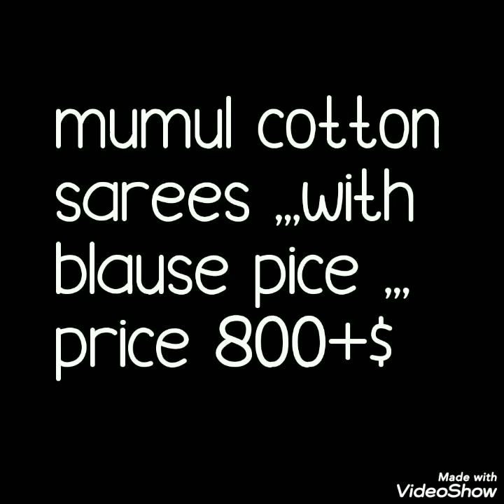New collection Of Mulmul Cotton Sarees Block Print Jaipuri Sarees 2020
Hello all...
Today's collection is beautiful cotton saree. Thsese are hand block printed cotton saree. all sarees are very beautiful prints.These are soft cotton sarees .Daily ware ,officeware saree.

1 . watsup for order: 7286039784
 2. no negotiations please
 4.Sorry, cash on delivery service is not available
 5.payment can send through RTGS,,google pay or paytm,account transfer.
 6.Dispatch will be with in 2 3 day after payment
 7.After dispatching we will send you courier number through watsup
 8.Depends on distance item will receive.normally 7 to 10 working days
 9.Take video at the time of parcel open
10.if you find any damages you can returned to same address
11.we supply all over  india,and overseases also.